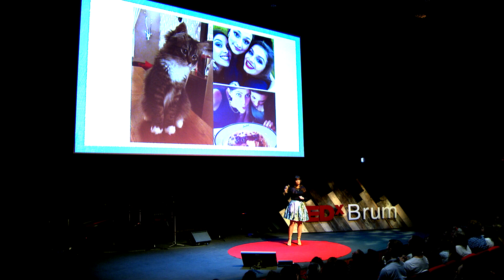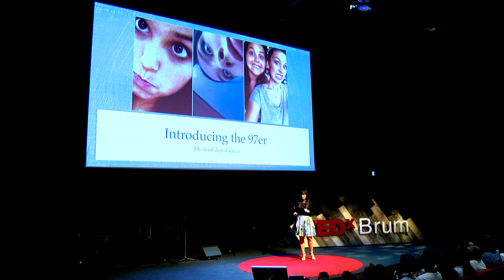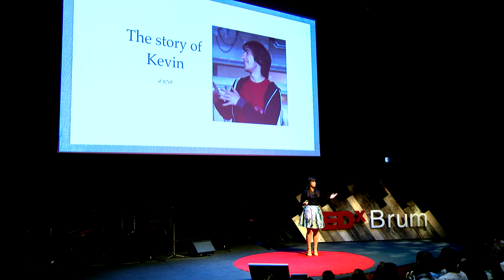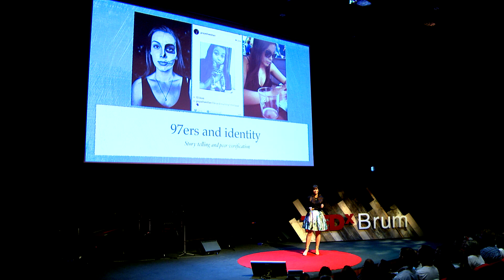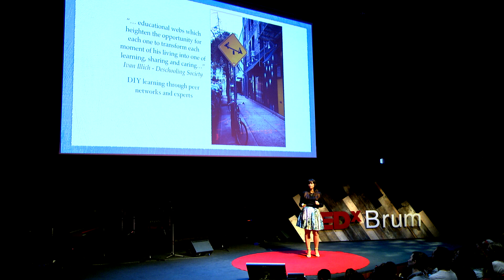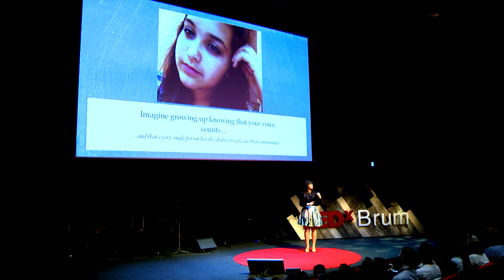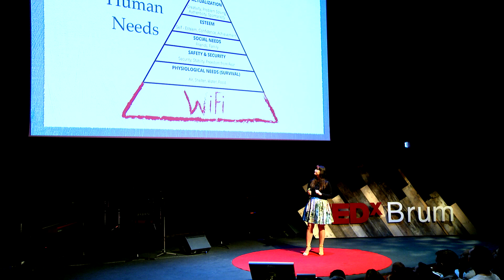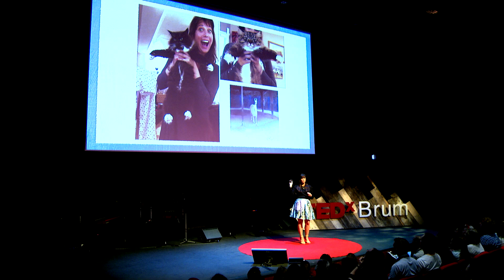Introducing 97ers: Social Digital Natives Who Will Break Things Better | Emma Mulqueeny | TEDxBrum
Emma Mulqueeny, founder of Young Rewired State, introduces us to a generation that are able to take things apart and rebuild them in a way that no generation before them could.

Emma is the founder of Rewired State and Young Rewired State, a Commissioner for the Speaker’s Commission on Digital Democracy and a Google Fellow. She has recently been voted onto various top 100 lists and voted top ten women in technology by The Guardian. Emma also writes and speaks regularly for the British Press and is best known for her campaign: ‘Year 8 is too late’ and relentlessly pushing the potential of open data.